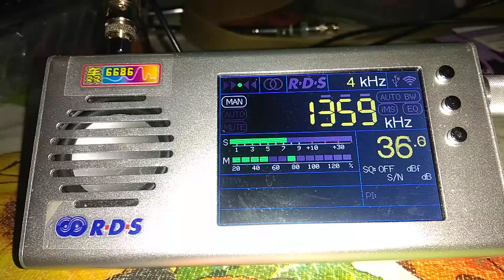1359 kHz CNR1 10KW China 13:53 04-FEB-2023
1359 kHz CNR1 10KW China 13:53 04-FEB-2023
FSL antenna, TEF6686